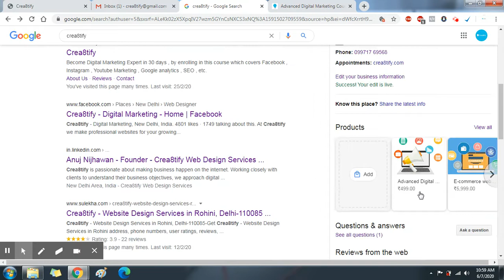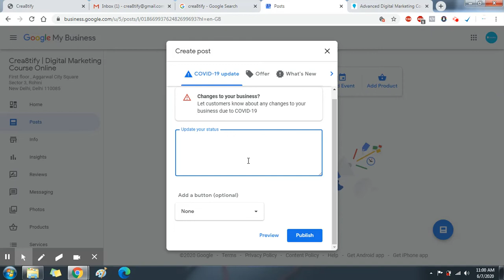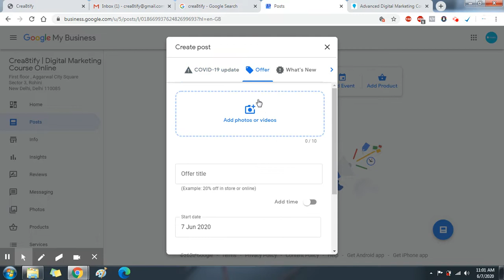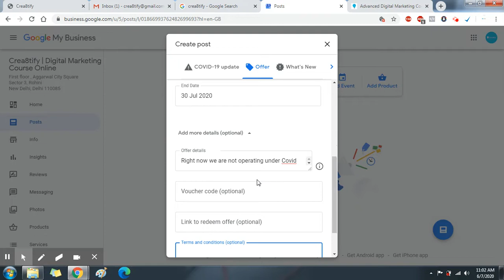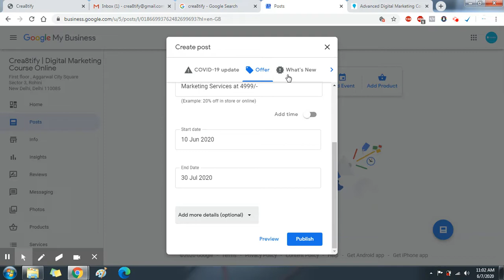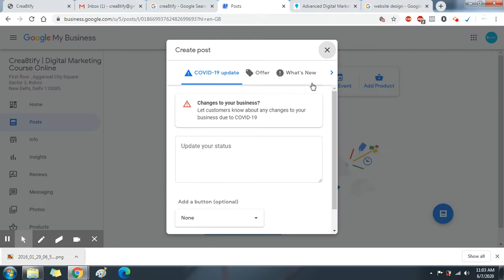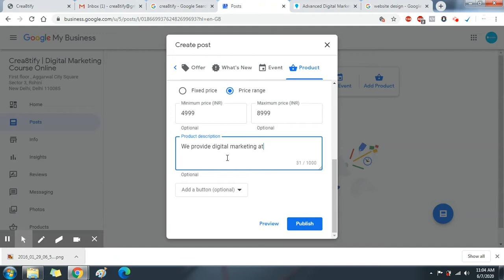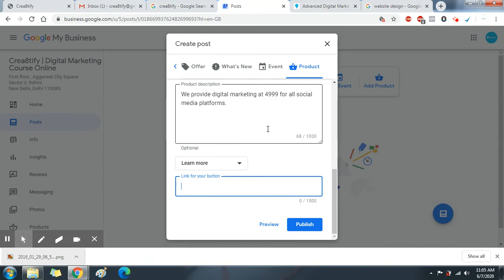How To Add Photos In Google My Business For More Control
How To Add Photos In Google My Business is a video that happened by mistake really.
I'm going to show you how you can control what photos google shows for your business
This can affect your number of enquiries
This can affect your business purchases
these images affect your branding and customers perception
in fact, if you cant control the photos Google shows, you aren't able to control your business!

First time - sub click bell so you don't miss anything

While filming the recent video, is it possible to control what photos Google shows?
So this video started as an experiment - could I manipulate the photos shown

Well this video is going to show you exactly how I did this and successfully now I can put whatever image I want in the exact place of the google maps, search results or knowledge panel

Watch it through to the end as I have some interesting results that you definitely don't want to miss